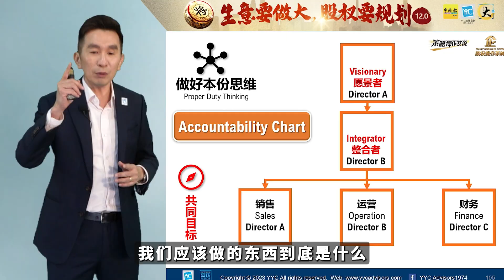"我觉得最好用的是五大艺术和科学。要做好一个完整的蓝图，我需要YYC教的五大艺术来做我的基础。”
Extra Natural的Jone坦言参加课程的原因是未雨绸缪，希望课程能提供不一样的方法来帮助公司规划。一旦公司开始拓展就不会有太多烦恼，而非等到了扩展阶段才来思虑，问题反而会更多。

"我觉得最好用的是五大艺术和科学。价值观对我来说很重要。价值观就是把人的心都绑在一起，大家有同一条心，未来在面对任何困难的时候问题也会比较少。"

听听看Jone Chuan分享他的上课感言 👉👉

马上报名由YYC和《中国报》携手举办的《生意要做大，股权要规划》课程，我们会教你7大课题，并给你17个工具，以及快递实体工具到你家！